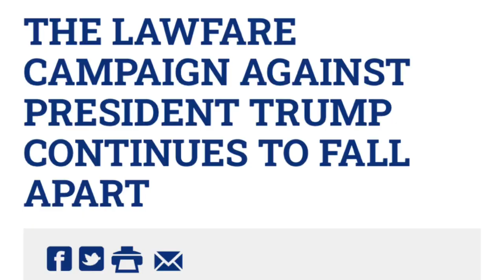Trump's Hush Money Conviction Tossed? DA Seeks Sentencing Delay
Hush Money Conviction Tossed? DA Seeks Sentencing Delay. Judge Juan Merchan and DA Alvin Bragg face scrutiny as Trump’s hush money conviction encounters potential challenges. The DA has requested a delay in sentencing, raising questions about the case’s future. This unexpected twist has sparked speculation about the conviction being overturned and its implications for Trump’s legal battles.
00:00 Judge to dismiss charges?
03:46 DA asks for delay
06:16 E Jean Carroll should be shamed